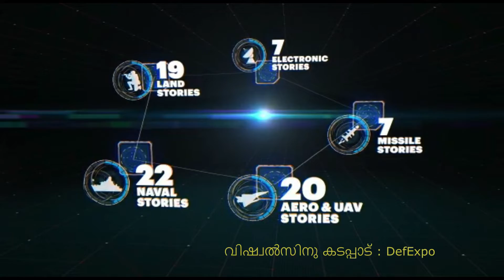BLive I പ്രതിരോധ സംവിധാനങ്ങളുടെ കാഴ്‌ചയൊരുക്കി DefExpo 2022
ഡിഫൻസ് എക്സ്പോ 2022 ഒക്ടോബർ 18 മുതൽ 22 വരെ.
ഡിഫൻസ് റിസർച്ച് ആൻഡ് ഡെവലപ്മെന്റ് ഓർഗനൈസേഷന്റെ ആഭിമുഖ്യത്തിൽ നടക്കുന്ന ഈ വർഷത്തെ ഡിഫൻസ് എക്സ്പോയായ Defexpo 2022 ഒക്ടോബർ 18 മുതൽ 22 വരെ ഗുജറാത്തിലെ ഗാന്ധിനഗറിൽ വച്ച് നടക്കുന്നു.
രാജ്യത്തിന്റെ യുദ്ധതന്ത്രപരവും തന്ത്രപ്രധാനവുമായ 430 ആയുധ സംവിധാനങ്ങളും പ്രതിരോധ ഉപകരണങ്ങളും സാങ്കേതിക വിദ്യകളും പ്രദർശനത്തിൽ ഉൾക്കൊള്ളിച്ചിട്ടുണ്ട്.
സമീപകാലത്ത് ഡി ആര്‍ ഡി ഒ സ്വന്തം ലബോറട്ടറികളിൽ വ്യവസായ പങ്കാളിത്തത്തോടെ വികസിപ്പിച്ച ഉൽപ്പന്നങ്ങളും പ്രദർശനത്തിന്റെ ഭാഗമാകും.
ഏഷ്യയിലെ തന്നെ ഏറ്റവും വലിയ പ്രതിരോധ ആയുധങ്ങളുടെയും സാങ്കേതികവിദ്യയുടെയും പന്ത്രണ്ടാമത് പ്രദർശനം അഭിമാനത്തിലേക്കുള്ള പാത അല്ലെങ്കിൽ path of pride എന്ന പേരിലാണ് ഒരുക്കിയിരിക്കുന്നത്. ഇന്ത്യ തദ്ദേശീയമായി വികസിപ്പിച്ചെടുത്ത കര നാവിക വ്യോമ ആഭ്യന്തര പ്രതിരോധ സംവിധാനങ്ങളാണ് ഇവയിലുള്ളത്
മഹാത്മാ മന്ദിർ കൺവെൻഷൻ ആൻഡ് എക്സിബിഷൻ സെന്റർ, ഹെലിപാഡ് എക്സിബിഷൻ സെന്റർ, സബർമതി റിവർ ഫ്രണ്ട് എന്നിവയുൾപ്പെടെ മൂന്ന് സ്ഥലങ്ങളിലായാണ് പ്രദർശനം നടക്കുന്നത്. നിശ്ചലപ്രദർശനങ്ങൾ, തത്സമയ പ്രദർശനങ്ങൾ, സെമിനാറുകൾ എന്നിങ്ങനെയാണ് എക്സ്പോ സജ്ജീകരിച്ചിരിക്കുന്നത്.
ആത്മനിർഭർ ഭാരത് ഇൻ ഡിഫൻസ് ആർ ആൻഡ് ഡി : സിനർജിക്ക് അപ്പ്രോച്ച് എന്ന വിഷയവുമായി ബന്ധപ്പെട്ട് മഹാത്മാ മന്ദിർ കൺവെൻഷൻ സെന്ററിൽ നടക്കുന്ന സെമിനാറിന് രാജ്യരക്ഷാ മന്ത്രി ശ്രീ രാജ് നാഥ് സിംഗ് അധ്യക്ഷത വഹിക്കും. പ്രദർശനത്തിലെ മത്സരങ്ങൾ ഉദ്ഘാടനം ചെയ്യുന്ന മന്ത്രി അതിലെ വിജയികൾക്ക് സമ്മാനദാനവും നിർവഹിക്കും.
പ്രദർശനത്തിലെ മറ്റൊരു ആകർഷണീയതയാണ് ഇന്ത്യ ആഫ്രിക്ക ഡിഫൻസ് ഡയലോഗിന്റെ രണ്ടാം പതിപ്പ്. ഇതിനുവേണ്ടി 53 ആഫ്രിക്കൻ രാജ്യങ്ങളെയാണ് മേളയിലേക്ക് ക്ഷണിച്ചിരിക്കുന്നത്. 40 രാജ്യങ്ങൾ പങ്കെടുക്കുന്ന ഇന്ത്യൻ ഓഷ്യൻ റീജിയൻ പ്ലസ് കോൺക്ലേവും എടുത്തുപറയേണ്ട മറ്റൊരു സുപ്രധാന ആകർഷണമാണ്.